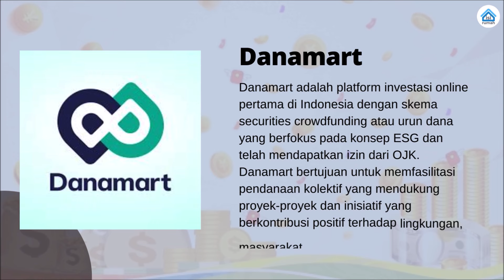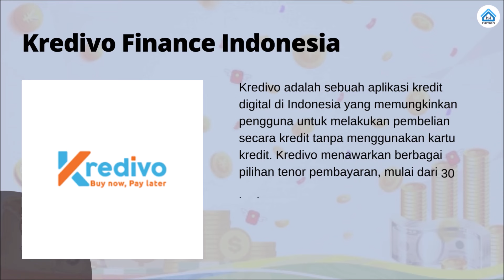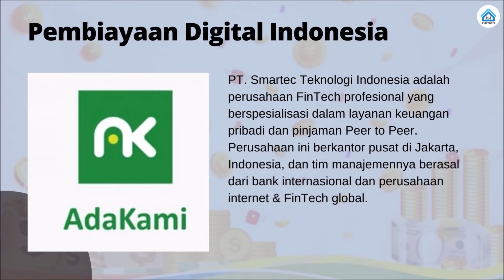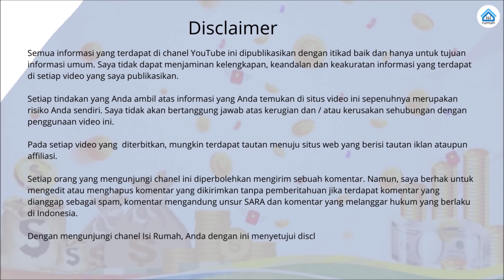Aplikasi Pinjaman Online Yang Aman Dan Terdaftar Di OJK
Ingin mendapatkan pinjaman online yang aman tentu harus melalui aplikasi pinjaman online yang aman dan terdaftar di ojk, sehingga kita tidak kuatir terhadap reputasi dan keamanan data-data kita. Kira-kira apa saja aplikasi pinjaman online yang aman tersebut? Inilah rekomendasi beberapa aplikasi pinjaman online yang aman dan terdaftar di ojk yang dapat anda jadikan referansi.

Masukan, kritik dan saran sangat kami harapkan.

Terima kasih. Salam Sehat dan Sukses